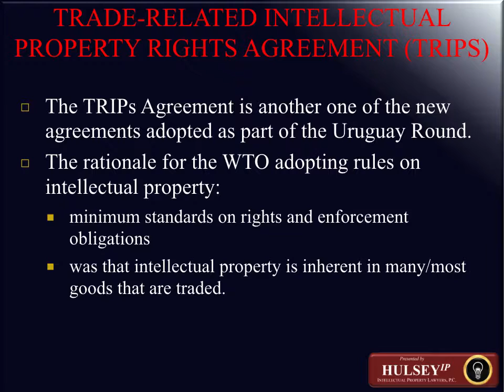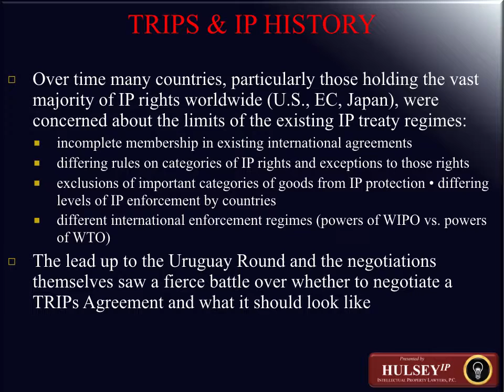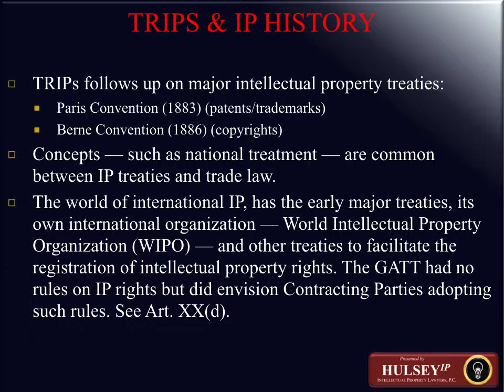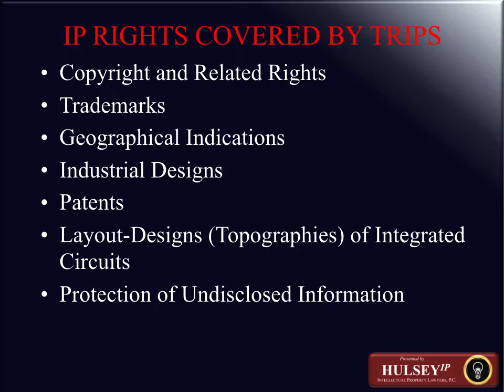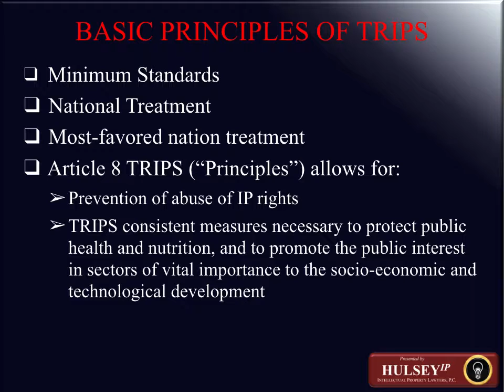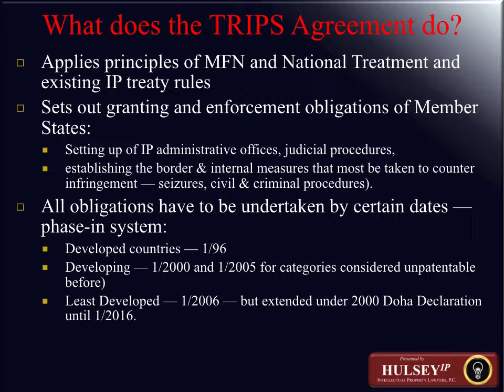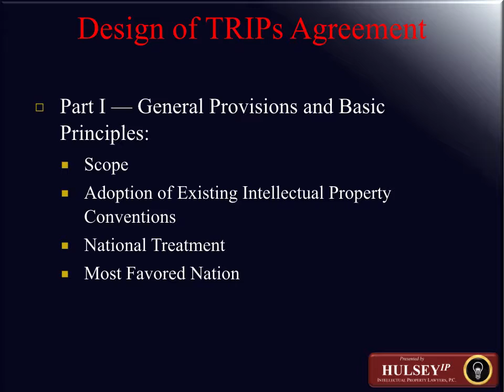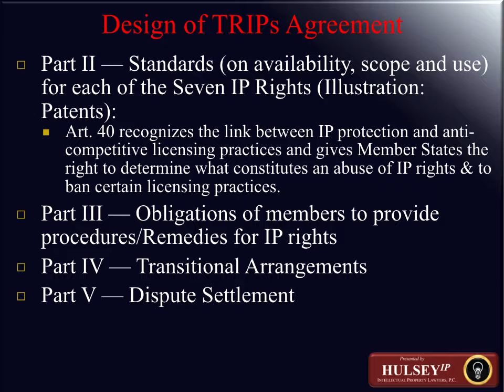International IP Harmonization – GATT TRIPS - Bill Hulsey Patent Lawyer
Bill Hulsey Patent Lawyer, principal of HULSEY PC, offers on-line training in intellectual property fundamentals, including patent, trademark, copyright, trade secret law and business.

The presentation addresses basic concepts relating to trademark and copyright basics

Bill Hulsey Patent Lawyer, Bill Hulsey Lawyer, HULSEY PC, William Hulsey, William Hulsey Lawyer